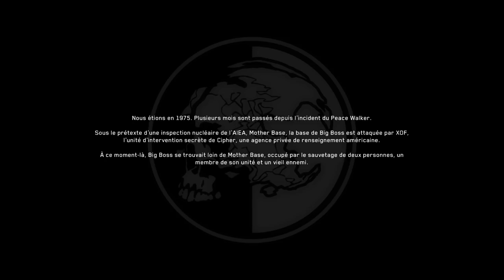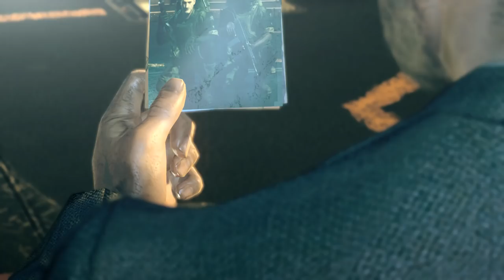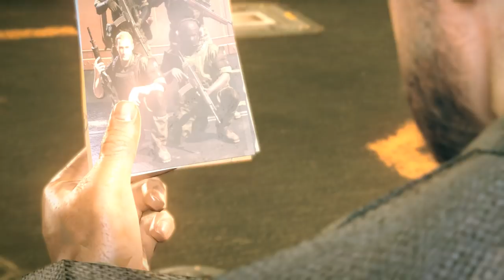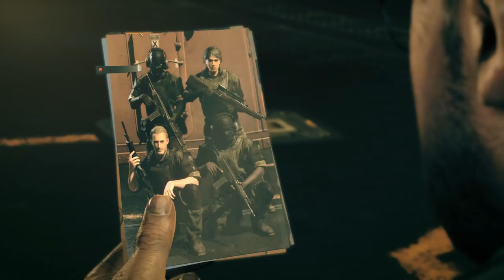[FR][GUIDE]Metal Gear Survive #01(Playthrough/Histoire/Aide)